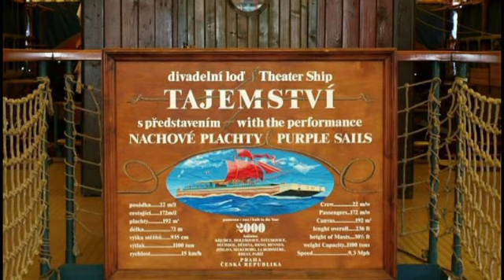2017 - Rainbow Gospel Choir - 4.10. na lodi Tajemství (Jirka Nepustil)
Krátké 13 min. video z oslav vydání nového CD pěveckého sboru Rainbow Gospel Choir. Bylo to 4. října na lodi Tajemství na pražské náplavce u Železničního mostu. Byl jsem zde na pozvání Jirky Nepustila, jehož dcera Julie Bergerová je uměleckou vedoucí a dirigentkou výše uvedeného sboru. Bude umístěno i na web stránkách Fernet Senior Klubu